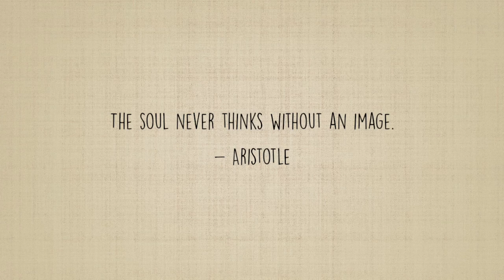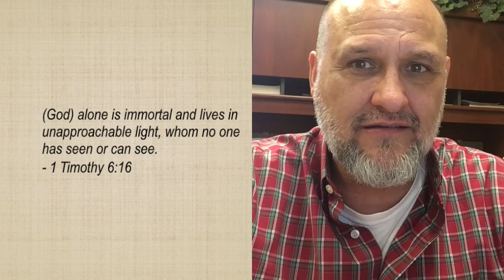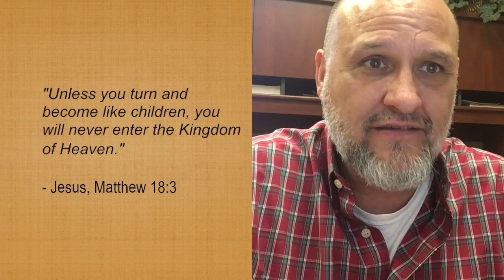Union with Christ 2: The Importance of Imagination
Video 2 in a series of readings from the book, "Union with Christ" by Rankin Wilbourne.  In this series, I will be reading from the book and also offering complimentary commentary.